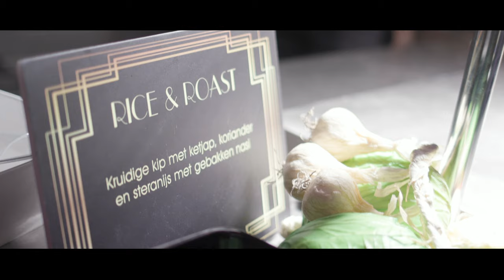Luba Kick-off 2019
Ieder jaar trappen we af met een landelijke kick-off 🚀
Wil jij volgend jaar deel uit maken van deze leuke club mensen? Check onze vacatures op

Credits: Mons Records